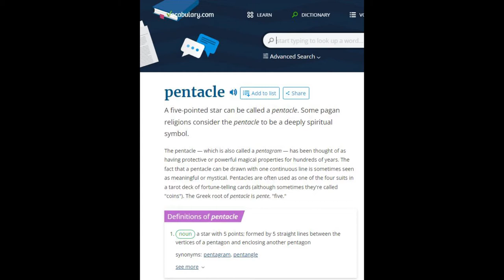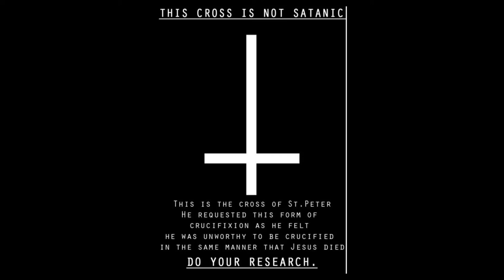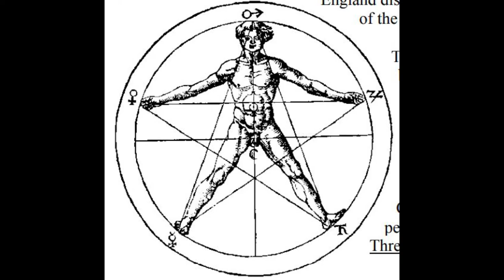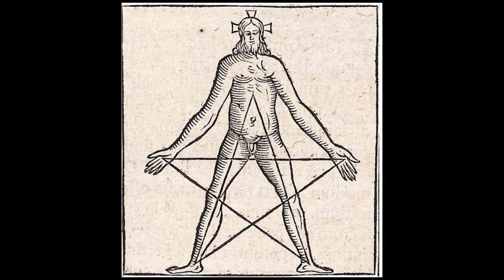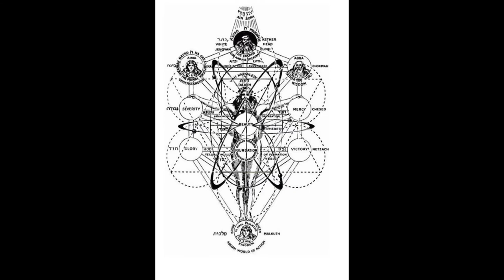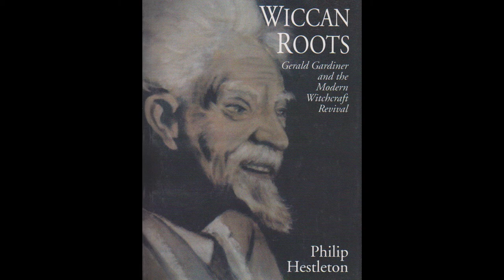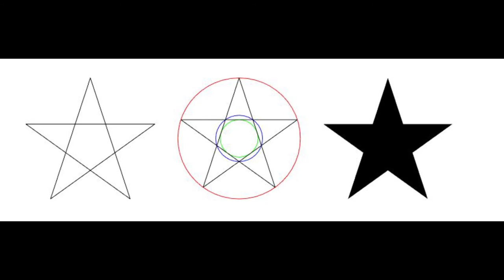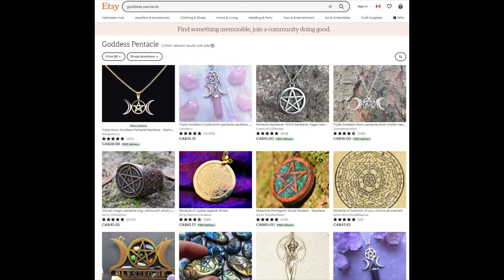Pentacle/Pentagram (Symbology) + History w/ Examples, the five pointed star - Snow Owl Crystals ❄️🦉💎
𝙂𝙤𝙤𝙙 𝘿𝙖𝙮 𝙎𝙩𝙖𝙧𝙙𝙪𝙨𝙩! ☄️ My name is Stephanie Lise Groulx, I am French Canadian, and I am the creator and owner of SNOW OWL CRYSTALS. ❄️🦉💎 A heart-centered spiritual business. 🙏 💛
In today's 🎥 video, the narrator will be showcasing the definition of PENTACLES & PENTAGRAMS. It's symbology explained plus some historical points in time for examples. Hope this video explains and demystified the stigma of the Pentacle.  ⛤⛤⛤
Citations 📝
A History of Pentagrams in the Occult, and the Pentagram. Window at the West Virginia State Penitentiary. By Scott Wells.

Knapp, Sister M.A. Justina, Christian Symbols and How To Use Them. The Bruce Publishing Company, Milwaukee: 1955.

Hutton, Ronald . The Triumph of the Moon: A History of Modern Pagan Witchcraft Oxford University Press, Oxford, UK. 2001. Pg. 179.

Agrippa, Henry Cornelius Three Books of Occult Philosophy. Edited by Donald Tyson. Llewellyn Publishing, St. Paul, 1993. Based on the London edition published in 1651.

Levi, Eliphas Dogma et Rituel de la Haute Magie. Trans. by A. E. Waite. Rider and Company, England, 1896. PDF edition transcribed by Benjamin Rowe, 2001.

Sophistes, Apollonios “The Pythagorean Pentacle” , 1996, revised 1999

🎵 Music 🎼
YouTube Studio Music Library